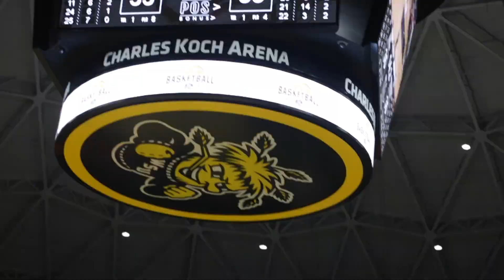Cougar Roundup S2:E23 3/13/2020